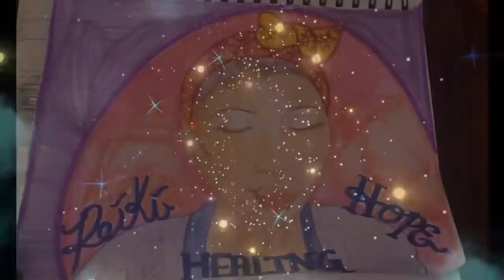(2 hrs+) what i wish i knew earlier about healing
😌 Interested in joining my year long ✨ Apprenticeship ✨ program?  🎵 Audio Sessions

a second chance healing
Welcome To The Reiki Healing Hope Community your nightly routine for self healing. This is a collective space to hold our healing journeys as we blossom and/or bloom 🌹. Videos drop Mon-Fri 7PM EST, with 2 hour sessions on Mondays.  This is safe space for all to come and be themselves and we welcome all spiritual and philosophical backgrounds to coexist in support of each other 😴 ♥️ ♥️ ♥️

Hi :-) I am Jessica "Jet" Lashea, a Reiki Master Teacher + Intuitive.  I specialize in balancing energetic systems to help chronic issues.  My goal is to share these healing videos to help address areas of our lives that need to be healed.  I also explore how untreated emotional wounds can manifest into mental and physical conditions.  Sending the highest vibrations your way during your healing journey. Xoxo

This video is dedicated to those who need some healing.  Enjoy this shared energy healing, sending hope and overall self care with love ❤️ Sending a special prayer to Brenda, my guardian angel, s-hero and grandma in the physical.  I appreciate all that you taught me and carry on your legacy through my life.